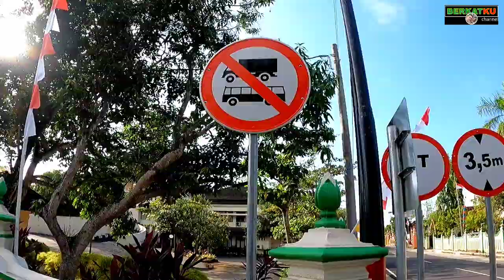PENTING UNTUK DIKETAHUI: TETEG WETAN KOTA WATES AKAN SEGERA DITUTUP !!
Salam jumpa lagi dengan berkatku channel.

Dalam video kali ini saya akan mengajak teman-teman sedulur untuk sejenak mengunjungi Kota Wates di Kulon Progo untuk melihat rencana penutupan perlintasan sebidang yang ada di Kota Wates, yakni yang lebih terkenal dengan TETEG WETAN.

Perlintasan Teteg Wetan berada disebelah timur Stasiun Wates yang merupakan permasalahan tersendiri karena hampir beberapa menit harus ditutup karena ada kereta yang lewat, terutama sejak adanya Kereta Bandara YIA yang melayani penumpang dari Kota Jogjakarta ke Bandara YIA dan sebaliknya.

Seperti apa kondisinya dan bagaimana persiapan yang dilakukan. Yuuuk ikuti videonya.

Mudah-mudahan video ini bermanfaat dan jika ada kekurangan saya mohon maaf.
Terimakasih.